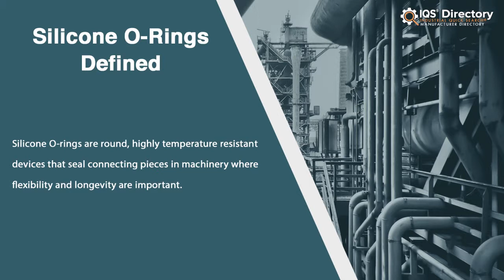Silicone O-ring Manufacturers, Suppliers, and Industry Information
Locate manufacturers and suppliers that design, engineer, and manufacture different kinds of silicone o-rings.